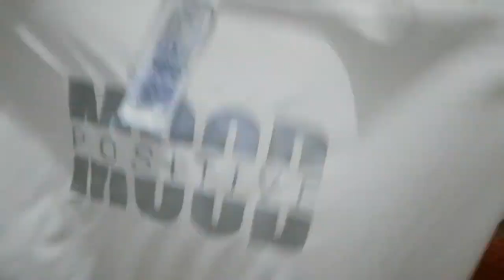Haul by Decathlon